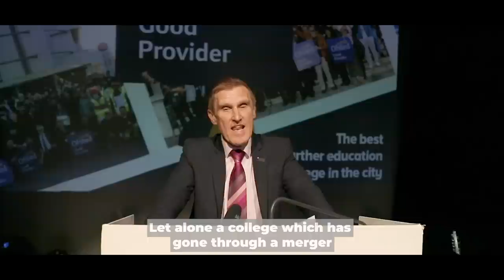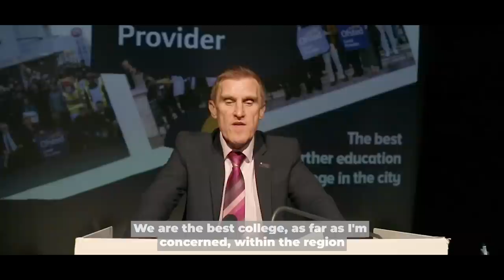Principal Mike talks about our Ofsted report | South & City College Birmingham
A speech from Principal Mike Hopkins in light of a recent inspection from Ofsted.

On 2 August 2017, South and City College Birmingham and Bournville College of Further Education merged and kept the South and City College Birmingham name.